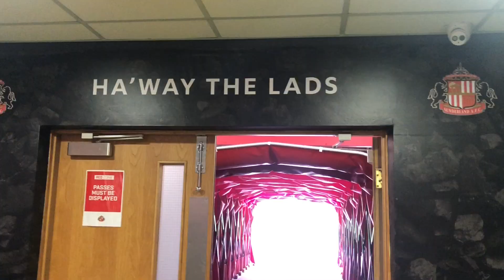Sunderland 1-1 Coventry City - 31/07/22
Sunderland kick off the 22/23 EFL Championship season with a 1-1 draw against Coventry at the Stadium Of Light!

This video, like all of my away day videos, is purely intended to show a short snapshot of the day out. So no goals etc are featured. Its all about the fans.